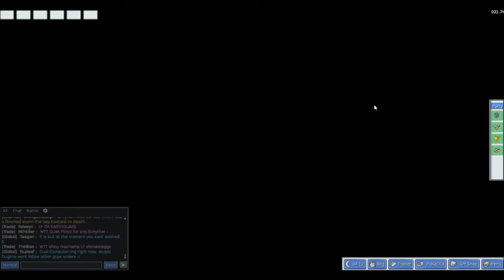Let's Play Pokémon Feuerrot [PokeMMO] #009,5: Smooth Jazz (Greg POV)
Smooth Jazz:
Bob Acri - Sleep Away

ROM: Auf Urheberrechtlichen Gründen dürfen wir euch nicht den Link zur Rom geben, aber wer "Pokemon Fire Red USA Rom" googelt, der ist schon
mal auf dem richtigen Weg. Bedenkt, das ihr eine Gameboy Advance Pokemon Edition besitzen solltet, dann habt ihr auch rechtlich keine Probleme

Wenn ihr mehr Pokemon sehen wollt, dann könnt ihr ja mal ein Like dalassen. ;)